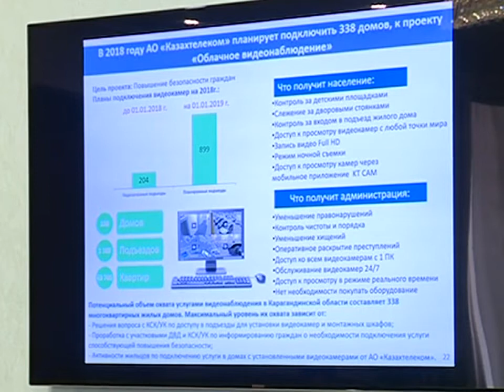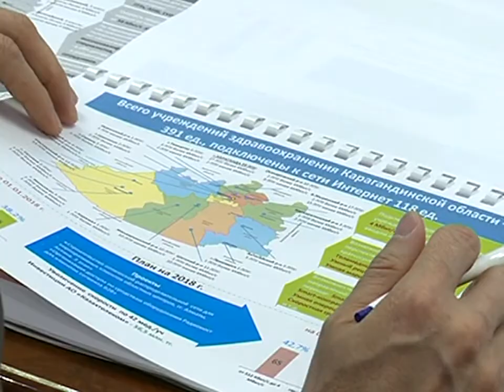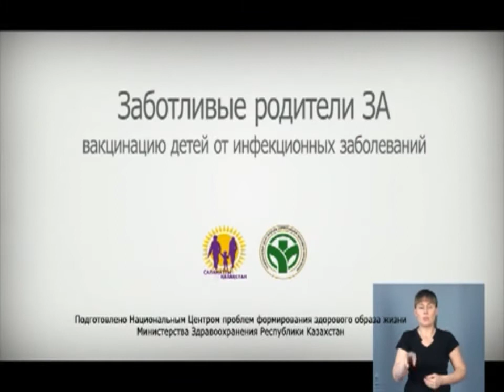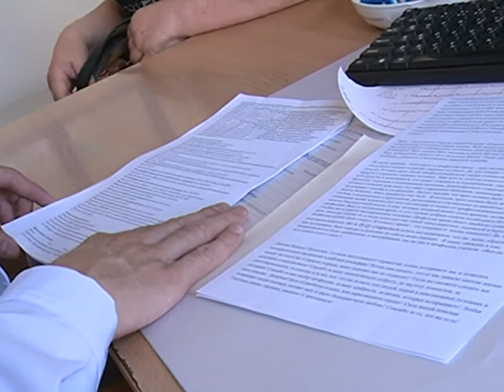13/06/2018 - Новости канала Первый Карагандинский